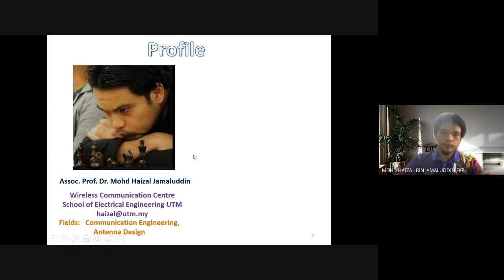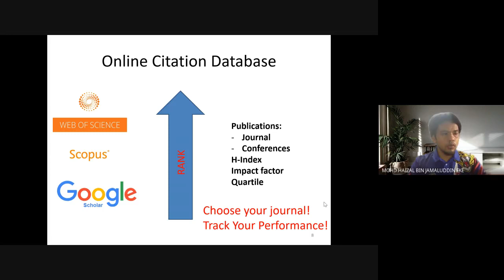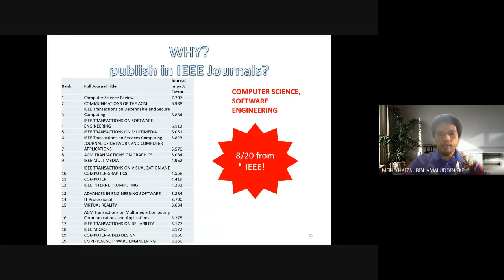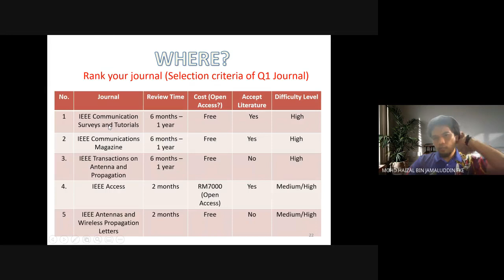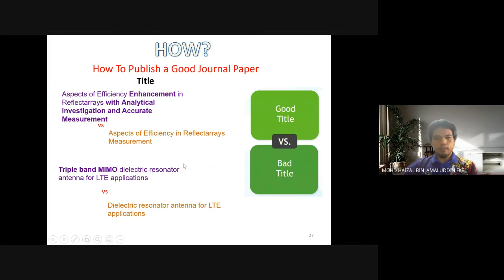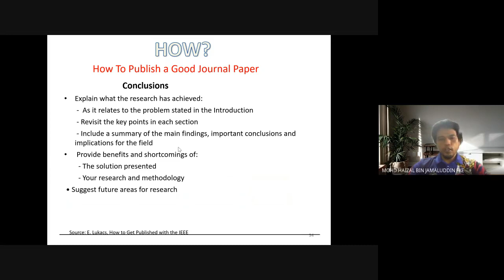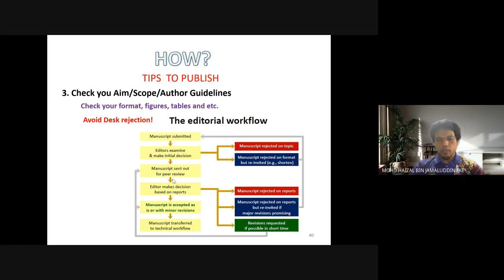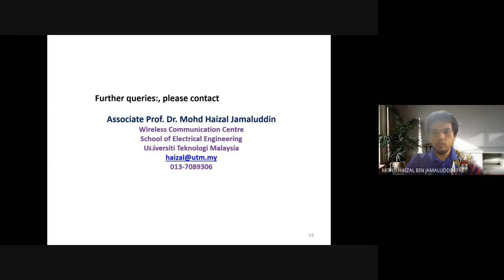Strategies to Publish in High Impact Journal by Mohd Haizal Jamaluddin UTM